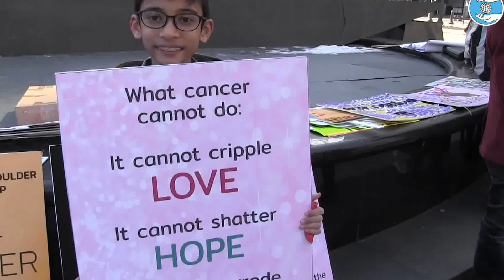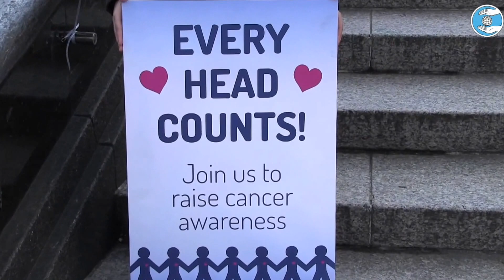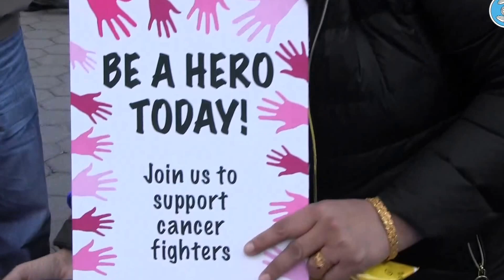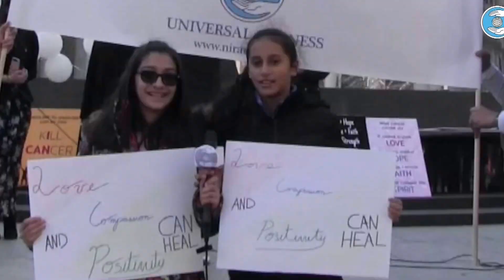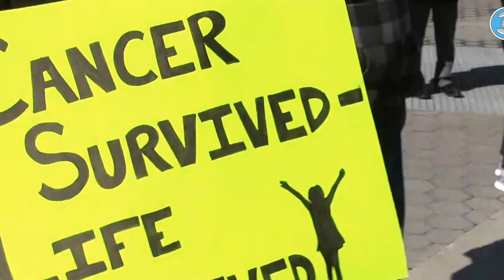Cancer Awareness Event Feb 2017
The Sant Nirankari Mission hosted a Cancer Awareness event held in New York on Feb 18th 2017 - Together we stand up to cancer!
It was a great turn out filled with unity, humanity and oneness for all.

Edited and Filmed by: Sonu Arora-Sangha